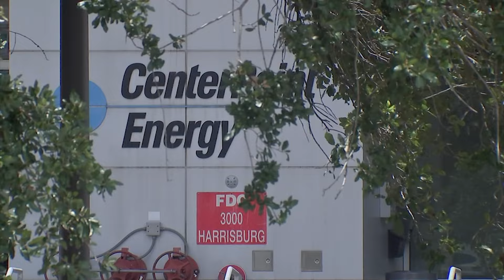Thousands remain without power in Texas a week after Hurricane Beryl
All but 130,000 CenterPoint power customers impacted by Hurricane Beryl have had their power restored a week after the storm.